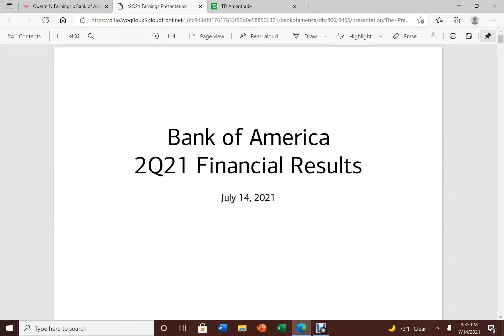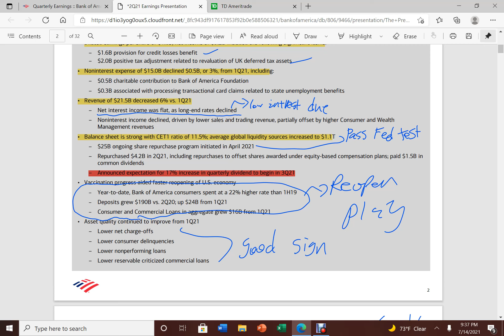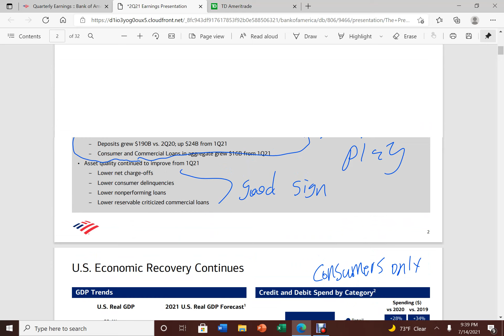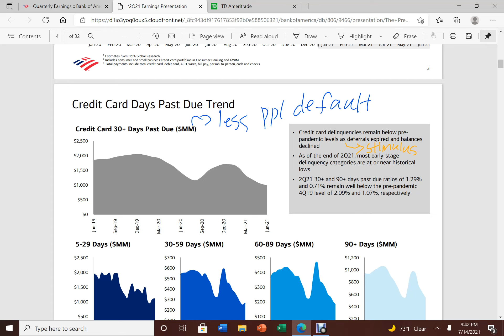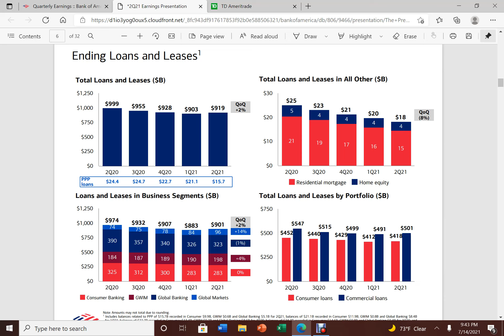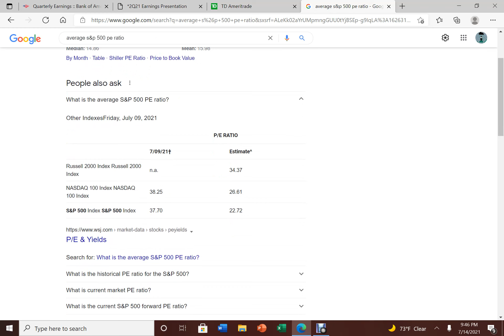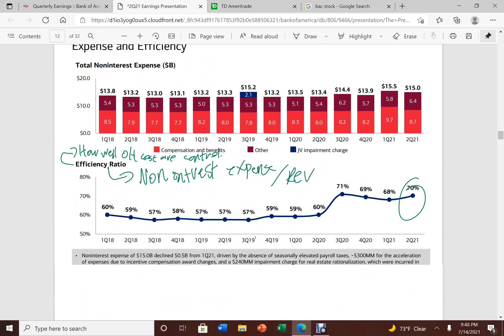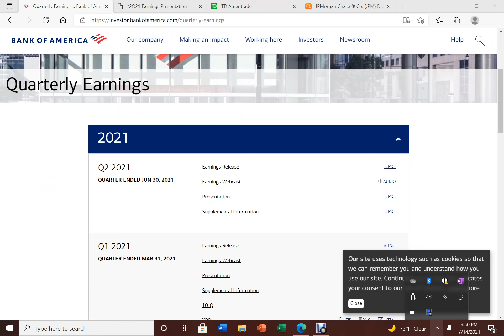Bank of America (BAC) Stock Analysis- Trending down after earnings. Will BAC bounce back?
Today, another bank reported their q2 earnings. Banks are doing way better than expectations. This is mainly driving by low interest rates. Bank of America is down after their earning reports. Is this a buy the dip opportunity?